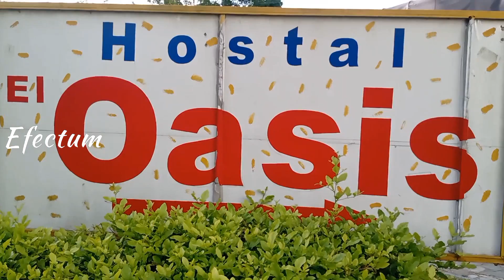Hostal El Oasis.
cerca a la capital musical de  Ibagué, en el departamento del Tolima en Colombia.